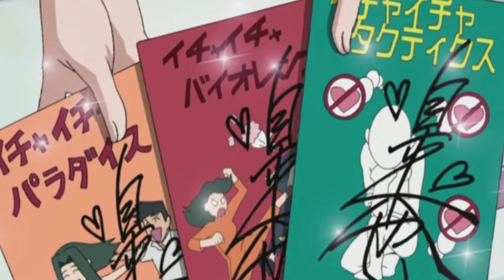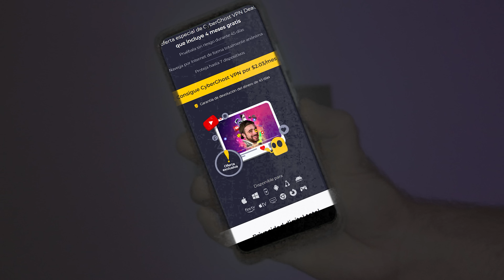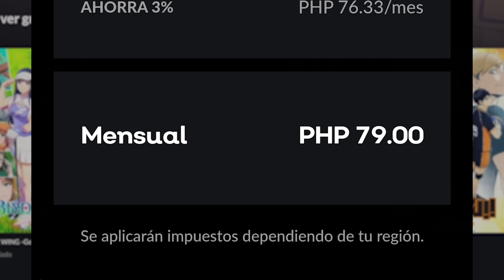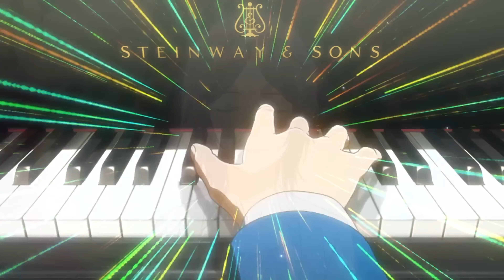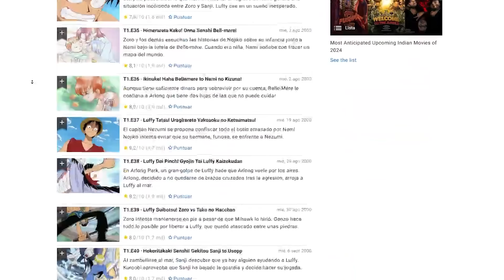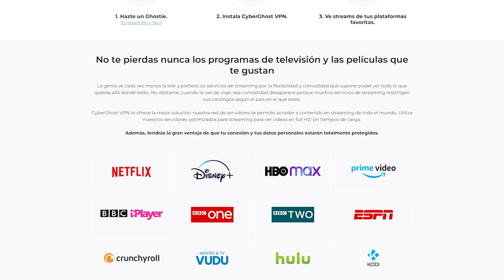7 Finales más tristes del Anime 🔴 Lonrot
Estas son las 7 finales más tristes del Anime
✔️ Pruébala sin riesgo durante 45 días
✔️ Con 4 meses gratis

CAPITULOS
00:00  7 Finales más tristes del Anime
00:08 7 - Jirayra - Naturo Shippuden
03:24 Cyberghost VPN
05:55 6 - L - D*ath Note
08:31 5 - Kaori - Shigatsu wa Kimi no Uso (Your Lie in April)
10:25 4 - Maes Hughs - Full Metal Alchemist
12:37 3 - Portgas D. Ace - One Piece
14:31 2 - Gohan del Futuro - Dragon Ball Z
15:56 Menciones Horríficas
16:31 Setsuko - La Tumba de las Luciernagas